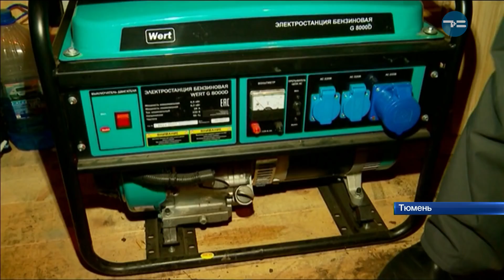Выйти из сумрака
Несколько тюменских садоводческих обществ страдают от постоянных отключений электроэнергии. Впереди зима, и люди не на шутку переживают, что будут мёрзнуть. Кого винят жители, и наступят ли светлые времена?